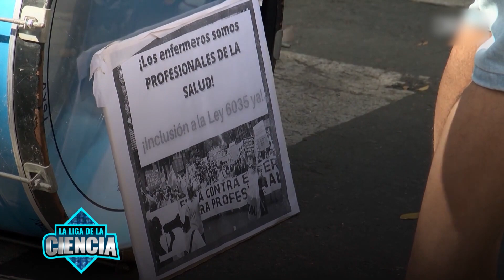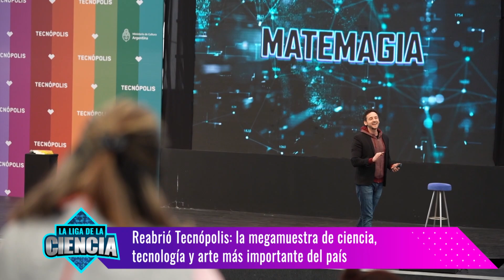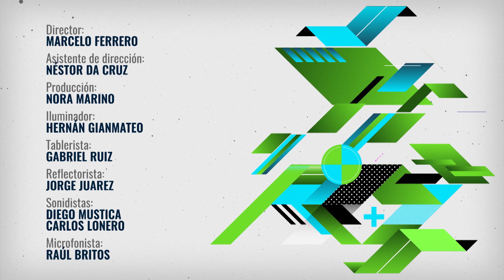La enfermería en Pandemia - La Liga de la Ciencia (Temporada 5)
00:00 Introducción
01:38 Clase Magistral con Karina Ramacciotti: La enfermería en Pandemia.
17:26 Visita a Tecnópolis.
19:17 Nadie se Libra de los Libros con Alberto Díaz Añel, autor de Ciencia Monstruosa.